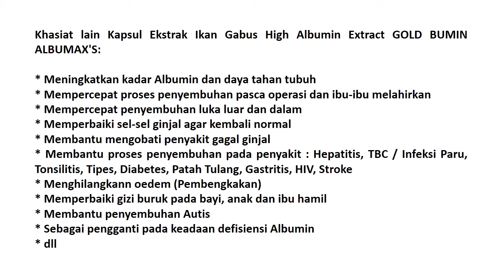DISTRIBUTOR 081288037603 GOLD BUMIN MENGATASI PEMBEKAKAN PADA TUBUH AMPUH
Distributor Gold Bumin Mengatasi Pembekakan Pada Tubuh Ampuh, Pantangan Makanan Limpa Bengkak, Obat Limpa Bengkak Di Apotik, Makanan Yang Baik Untuk Penderita Limpa Bengkak, Obat Limpa Di Apotik, Obat Gondok Alami Dari Tumbuhan, Obat Herbal Alami Mengatasi Pembekakan Pada Tubuh Paling Ampuh Di Jakarta, Obat Limpa Bengkak Tradisional, Obat Limpa Paling Ampuh, Limpa Bengkak Karena Apa

Ikan gabus atau channa striata dikenal memiliki jenis kandungan gizi yang lebih tinggi. Kandungan protein ikan gabus sebesar 25,5%, lebih tinggi jika dibandingkan dengan kadar protein dari ikan bandeng 20,0%, ikan mas 16,0%, ikan kakap 20,0%, ataupun ikan sarden sebesar 21,1%. Berikut manfaat ikan gabus yang mengejutkan untuk Anda.

Penelitian yang dilakukan di Universitas Hasanuddin, Makassar, menemukan bahwa pemberian 2 kg ikan gabus masak setiap hari kepada pasien pasca operasi akan meningkatkan albumin mereka menjadi normal. Ikan gabus sangat kaya akan albumin, salah satu jenis protein penting bagi tubuh manusia. Albumin diperlukan tubuh manusia, terutama dalam proses penyembuhan luka-luka. Kekurangan albumin dalam tubuh manusia (hypoalbumin) menyebabkan nutrisi tidak bisa diedarkan dengan baik ke seluruh tubuh.

Selain untuk penyembuhan luka, kandungan albumin dalam ikan gabus yang cukup tinggi juga dapat membantu mengatasi pembengkakan yang terjadi di tubuh Anda (Hipoalbuminemia).

Hipoalbuminemia dapat menyebabkan penurunan tekanan onkotik tubuh. Tekanan onkotik sendiri merupakan tekanan yang berfungsi untuk membawa cairan ke dalam sistem peredaran darah. Dilansir dari laman Livestrong, tekanan onkotik yang menurun dapat menyebabkan pembengkakan di seluruh bagian tubuh atau hanya pada lokasi tertentu.

Khasiat lain Kapsul Ekstrak Ikan Gabus High Albumin Extract GOLD BUMIN ALBUMAX'S:

* Meningkatkan kadar Albumin dan daya tahan tubuh
* Mempercepat proses penyembuhan pasca operasi dan ibu-ibu melahirkan
* Mempercepat penyembuhan luka luar dan dalam
* Memperbaiki sel-sel ginjal agar kembali normal
* Membantu mengobati penyakit gagal ginjal
* Membantu proses penyembuhan pada penyakit : Hepatitis, TBC / Infeksi Paru, Tonsilitis, Tipes, Diabetes, Patah Tulang, Gastritis, HIV, Stroke
* Menghilangkann oedem (Pembengkakan)
* Memperbaiki gizi buruk pada bayi, anak dan ibu hamil
* Membantu penyembuhan Autis
* Sebagai pengganti pada keadaan defisiensi Albumin
* dll

Komposisi : Channa striata Extract (Ekstrak Ikan Gabus) 100%

Aturan Pakai

Dewasa :

Pencegahan 2 x 1 perhari
Pengobatan 3 x 2 perhari

Anak-anak :

Pencegahan 1 x 1 perhari
Pengobatan 2 x 1 perhari

*Sebaiknya diminum 30 menit sebelum makan

Kemasan dan Sediaan

60 kapsul

Info Lebih Lanjut Dan Pemenasan:

Toko Gudang Grosir Herbal (GGH), Jalan Bangka 2 No. 37 (Disamping Toko Ikhlas Mainan), Pela Mampang, Mampang Prapatan, Jakarta Selatan 12720, WA 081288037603